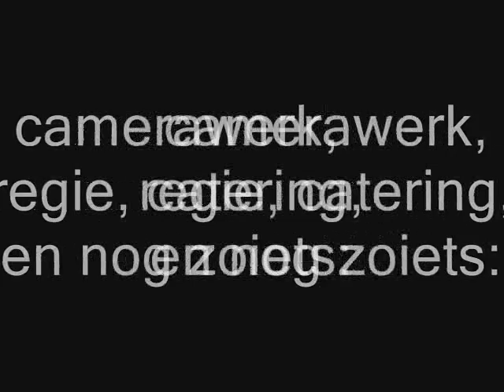Relax (voor je rust)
Uitzicht vanaf een terras.
Terraceview.